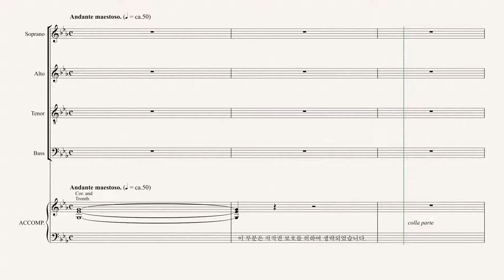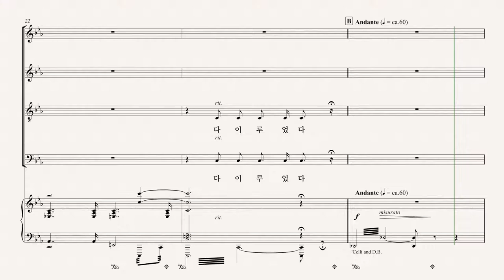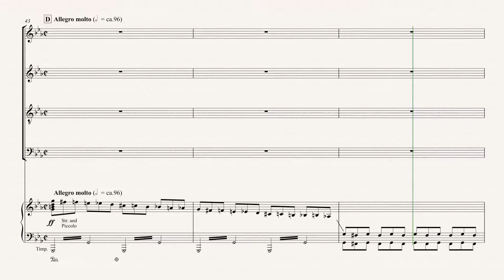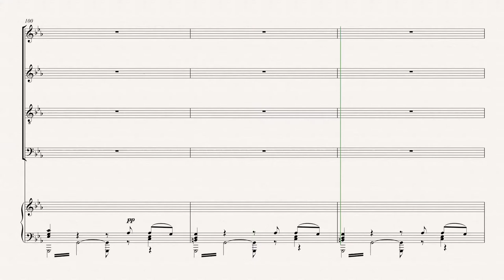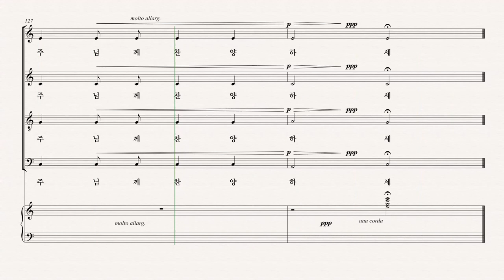[칸투스] 십자가 위의 일곱말씀 08.일곱 번째 말씀 - Soprano